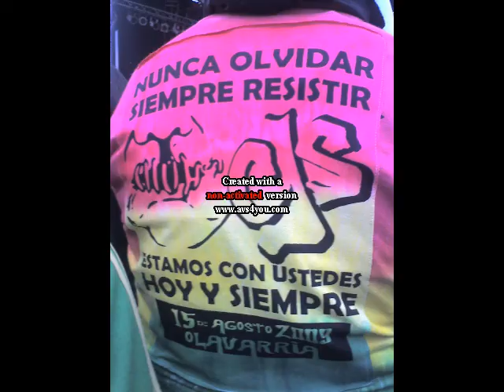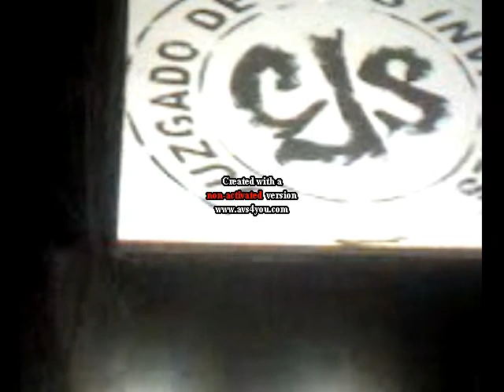callejeros olavarria LO QUE HAY